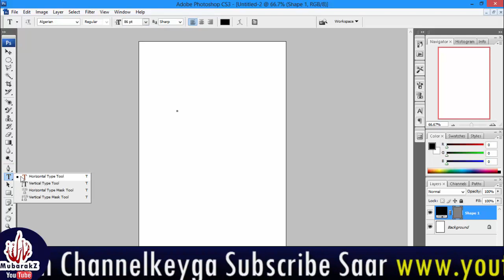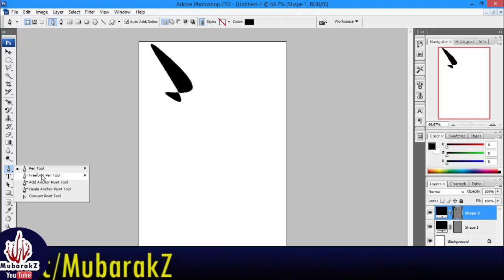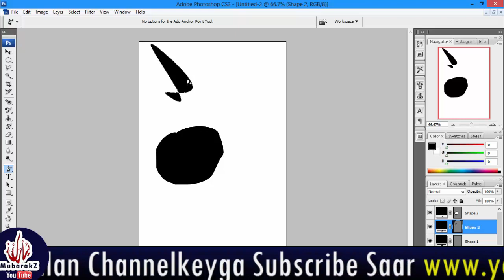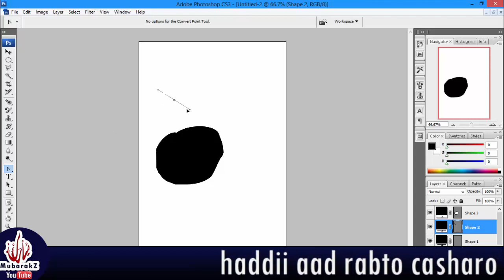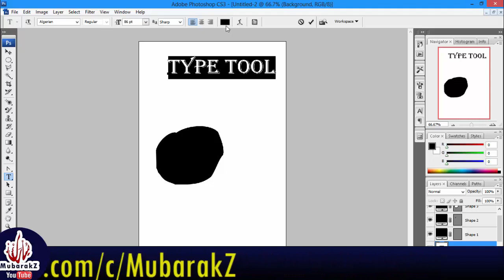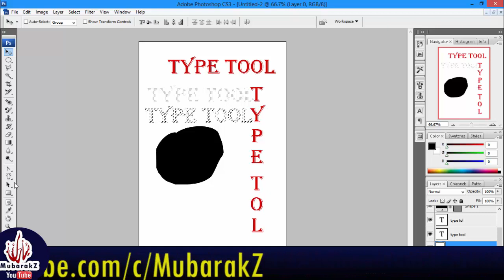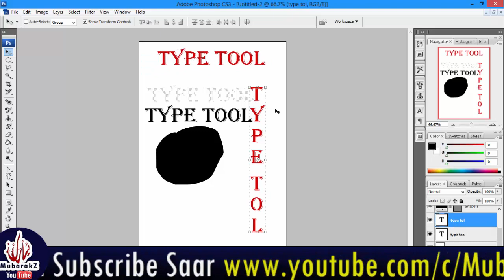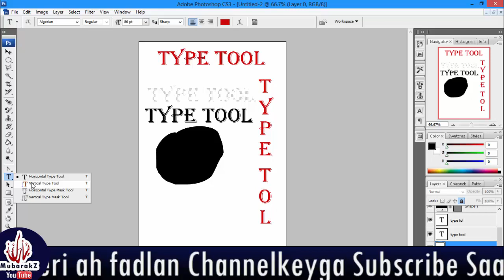Photoshop Free Course | Lesson 8 | Af-soomaali